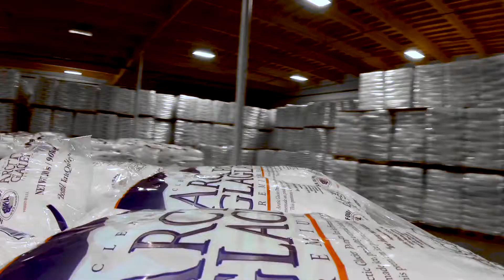Summer Jobs @ Arctic Glacier